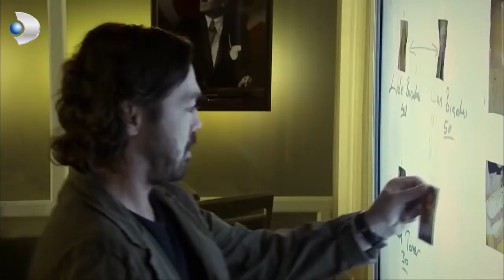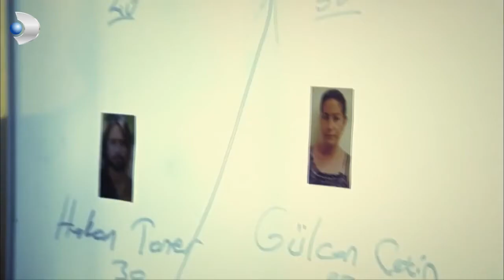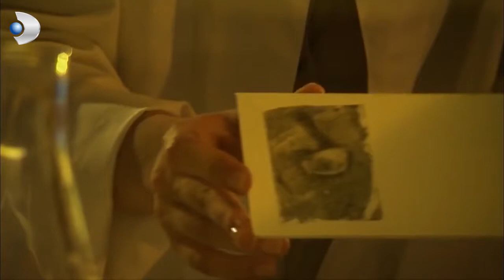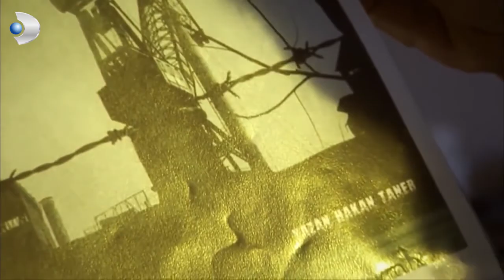Evlendiğimizden Beri Bizi Tehdit Ediyor! - Kanıt 5.Bölüm